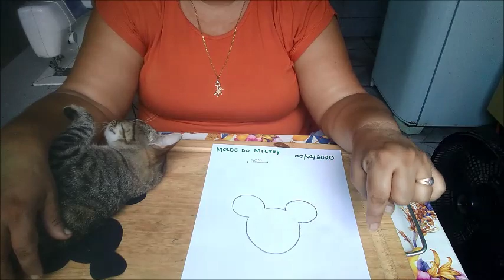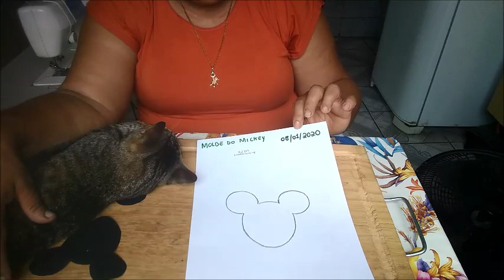Como Ganhar Dinheiro com Pano de Prato Artesanal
Ótimas dicas para agregar valor ao seu pano de prato e torna-lo mais vendável.